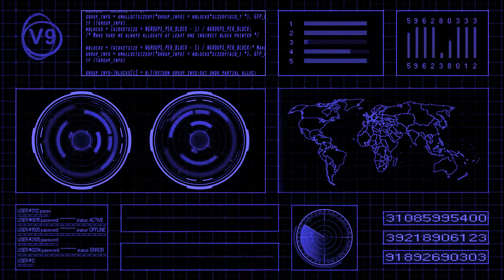Blue Futuristic HUD Full HD 60 FPS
When you like the Video, you can use it.

Stay safe !!!.

Copyright

This video and all others on this channel are protected by copyright and may not be used, redistributed or republished without prior permission from me.